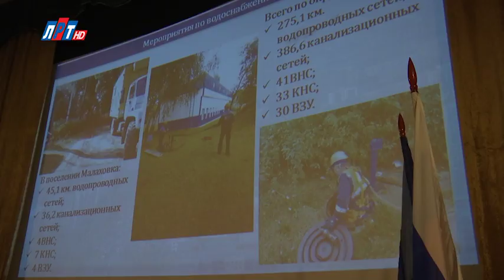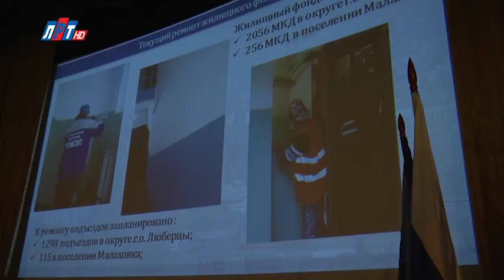25 октября 2017 года состоялась встреча Владимира Ружицкого с жителями Малаховки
Глава городского округа Люберцы вместе с сотрудниками администрации ответил на вопросы жителей Малаховки. Главная тема встречи - проблемы жилищно-коммунального хозяйства. На мероприятии обсудили работу управляющих компаний, проблему вывоза мусора, вопросы экологии и качества воды в квартирах. Также жителей волновали организация транспортного обслуживания и работа налоговой инспекции. Встреча продолжалась почти 2 часа. Пообщаться с главой городского округа пришли порядка 450 жителей.